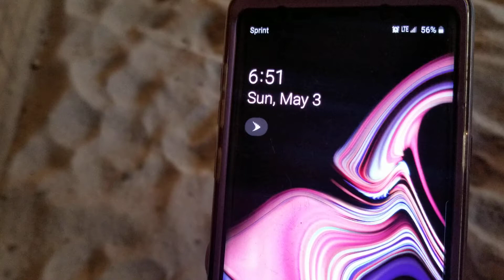Abigail Horan, Clues Front page news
PWHA Western open WJ